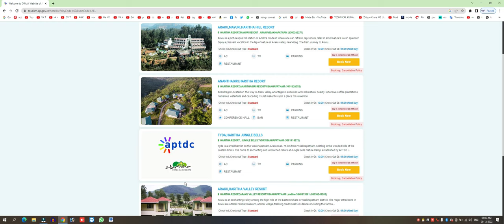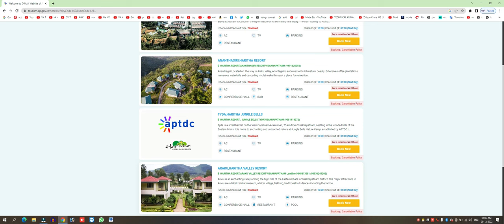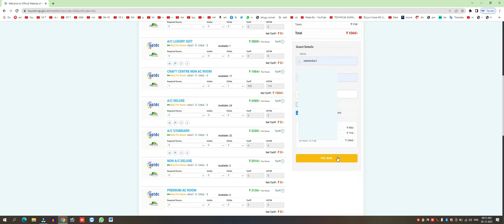Best budget stay resorts in Araku full information in Telugu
హాయ్ ఫ్రెండ్స్ నేన్ను మీ వీరేంద్ర
మన ఛానల్ లొ మీకు మోటో బ్లాక్స్
బైక్ రిపేర్ లాంగ్ రైడ్స్ వీడియోస్ వస్తూ ఉంటాయి మిస్ కాకుండా ఉండాలంటే మన చానల్ ని